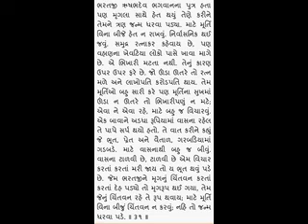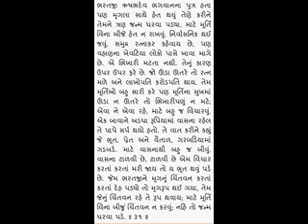Vrundavandas swami ni vato 31 - Rameshbhai Dave વૃંદાવન દાસ સ્વામી ની વાતો